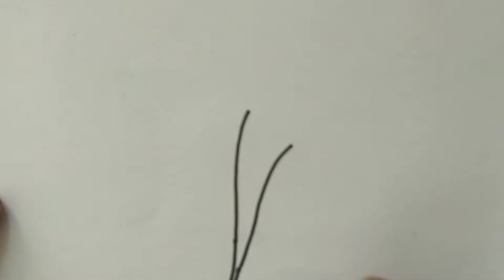Very easy and beautiful cotton bud painting for kids